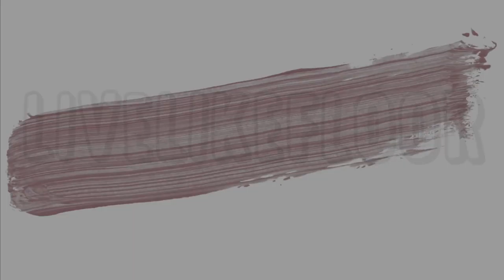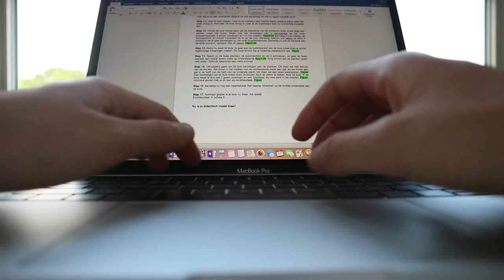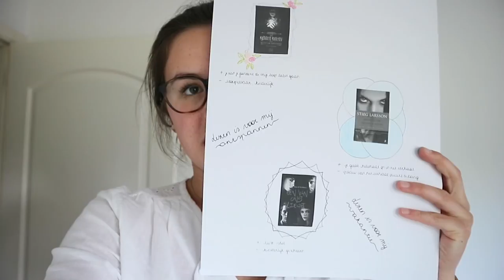Het is AF!! | RoadToGraduate || LiveLikeFloor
Eeeeeeeindelijk is mijn planning van mijn didactisch model klaar!! X Floor

   Onlane
   LiveLikeFloor
   Hoek 76 Unit 306
   2850 Boom
   België